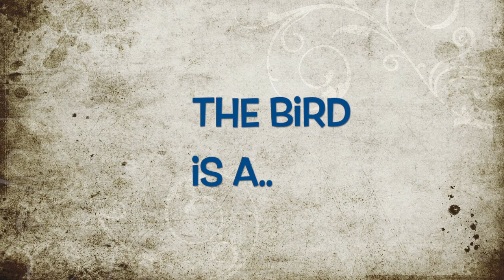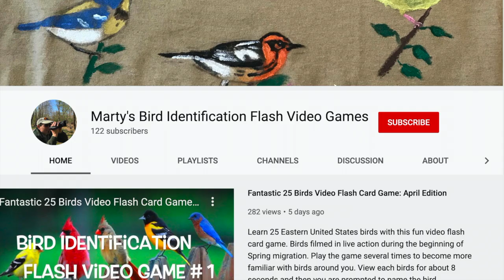22 Fantastic Late May Birds, Fun Flash Video Quiz Game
Learn 22 Eastern United States birds with this fun video flash card game. Birds filmed in live action in late May before summer. Play the game several times to become more familiar with birds around you. View each birds for about 8 seconds and then you are prompted to name the bird. Immediate feedback on your identification!  Special visits to Bombay Hook National Wildlife Refuge and Merritt Island National Wildlife Refuge.